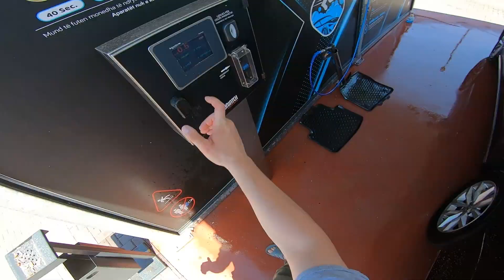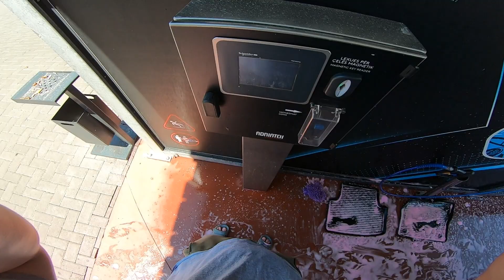e Lajta Passatin Vet Qupa Qupa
✘ Follow: trovo.live/Xahi